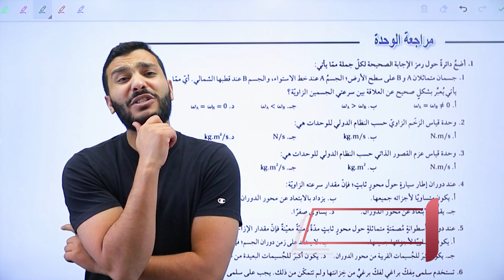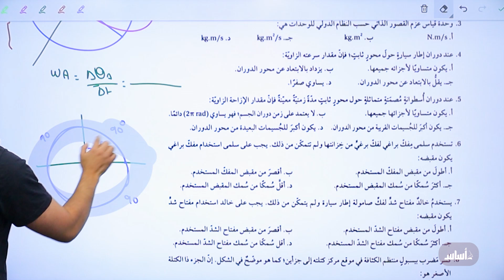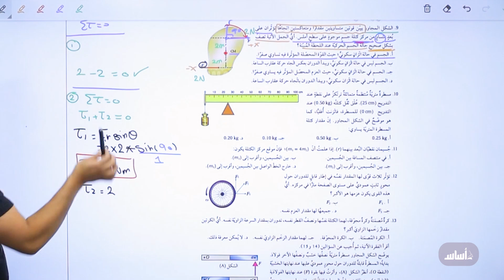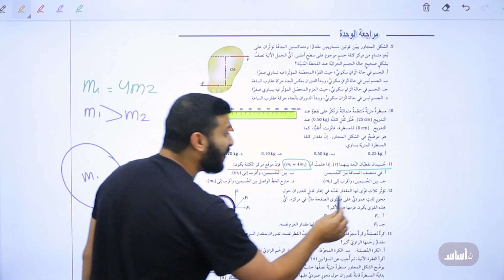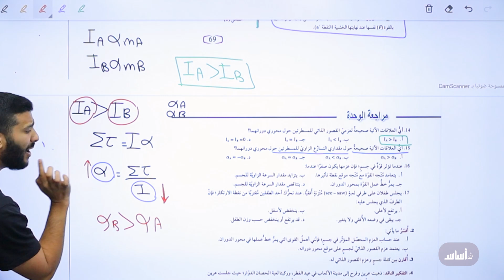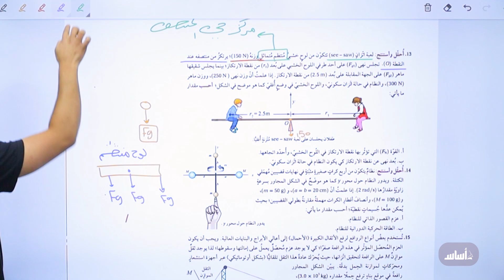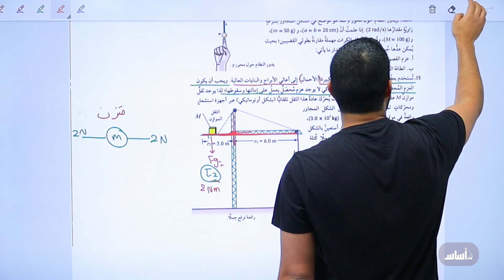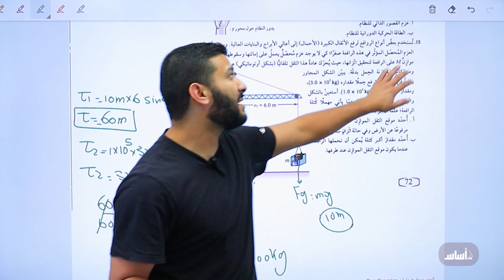حل أسئلة الوحدة الثانية لجيل 2007 || توجيهي (فيزياء) مع أ. لؤي النادي